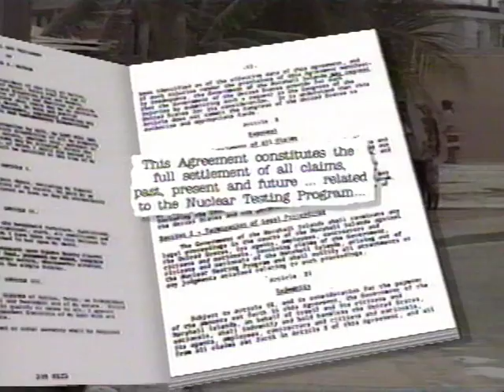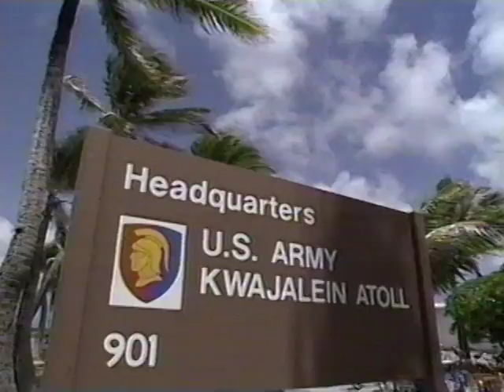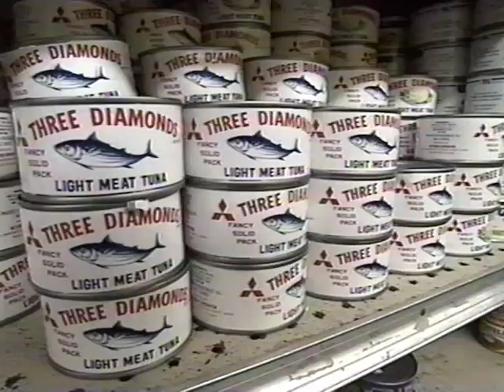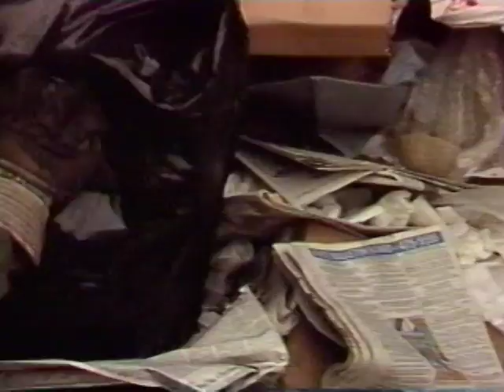"Paradise Lost" with Lijon Eknilang - Marshall Islands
This 15-minute segment was produced by ABC-TV's investigative program "Prime Time," and aired in December 1990.  The piece features Lijon Eknilang, a Marshallese woman who was 8-years old at the time of the U.S.' largest and dirtiest H-bomb at Bikini in March 1954, a fission-fusion-fission bomb 1,000 times the Hiroshima A-bomb.

Caught in the high-level radioactive fallout downwind from Bikini and the H-bomb [Bravo], Lijon subsequently contracted many radiation-induced disorders along with seven miscarriages leading to her eventual sterility.

Lijon Eknilang died last month after leading a life dedicated to both educating the global community about the inherent dangers of nuclear weapons, and also of working tirelessly for the eventual abolition of nuclear weapons.

Lijon Eknilang will be dearly missed.

- glenn alcalay

P.S. A more recent interview of Lijon Eknilang can be found in Adam Horowitz's excellent new documentary "Nuclear Savage: The Islands of Secret Project 4.1."